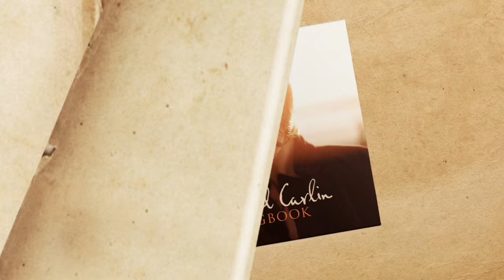Mairead Carlin - Songbook Album Trailer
The official trailer for Mairead Carlin 'Songbook'. Available to purchase worldwide.